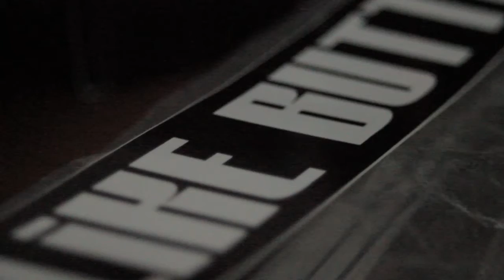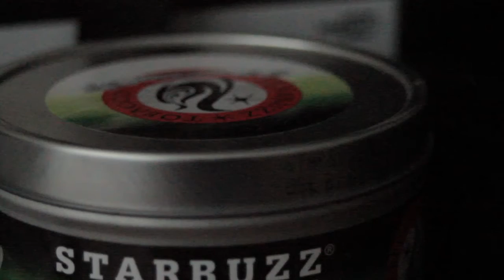my room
testing out my tripod. a little shaky and grainy but whatever.